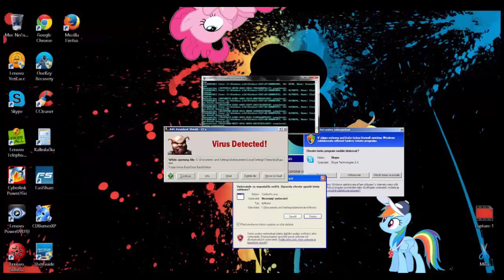| Pony Virus | Windows | Michalino14 | HD |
Pony Virus
Programy:
Camtasia Studio 8
Fraps
Audacity
Výtvor Miniatur:
Malování
Paint Tools SAI
Photoshop CS5
Kamera:
SJ4000 - Sportovní Kamera, Která Dobře Snímá Pohyb :)
MLP my little pony cz sk hovadina :D virus vir rainbow dash pinkie pie applejack swag michalino14 m1ch4lino14 window Windows 7 8 vista xp 98 youtube sranda funny ponies bronys brony